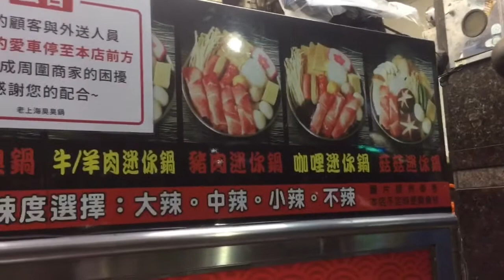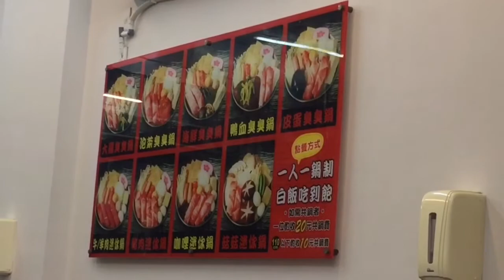CHEAP SHABU SHABU OR HOT POT HERE IN TAIWAN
CHEAP HOT POT IN TAIWAN